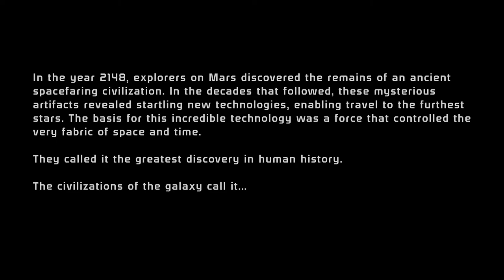Mass Effect Legendary Edition - ME1 Part 1: Eden Prime (Let's Play)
Welcome to my DEFINITIVE edition of the Mass Effect Legendary Edition playthrough. This is NOT a blind playthrough, but I will be playing the entire trilogy through somewhat differently for me, as I focus on playing as an Infiltrator. I will be doing an extreme completionist playthrough as well. We will dive into the lore of the series within the Codex, and those of you who join me live, we can chat about the lore of the series!

Shepard: Male, Infiltrator, Colonist, War Hero
Difficulty: Normal
Level Scaling: Classic

0:00 - 10:20 - Introduction and Character Creation
10:21 - 38:13 - On the Normandy
38:14 - 1:13:38 - Eden Prime
1:13:39 - Mission Wrap and Outro